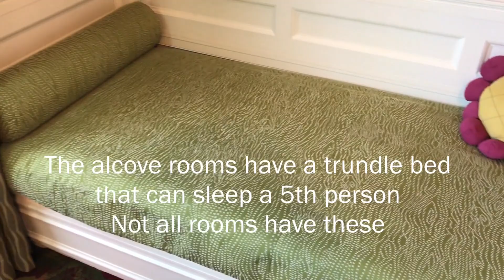Tinkerbell Character Theme Room at the Tokyo Disneyland Hotel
This room was definitely inspired by Tinkerbell and the magical touches of Neverland! Everywhere you look are flowers, trees, leaves and twigs. It looks like you have miniaturized and stepped right into Tinkerbell's world. I did a pretty thorough walk through of this alcove room. It's too bad that these rooms are only in Tokyo, the American parks go crazy over Tinkerbell and these rooms would be a HUGE hit there!